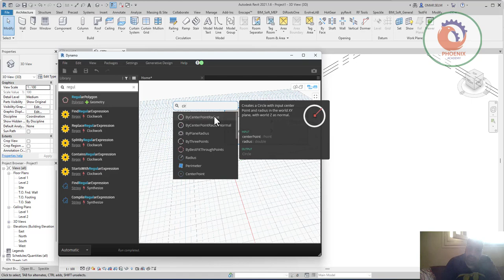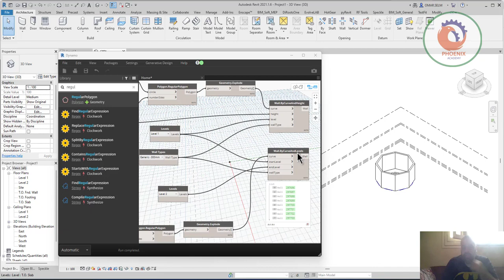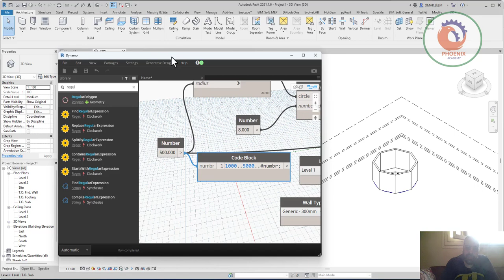ريفيت دينامو Wall By Curve